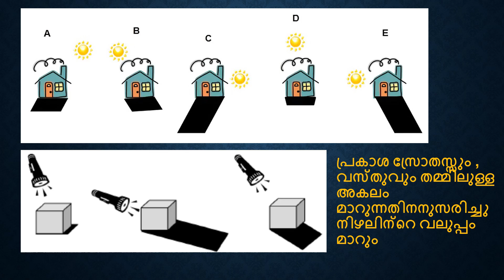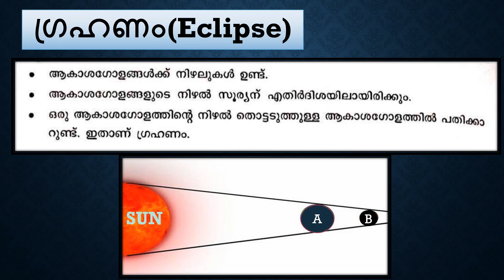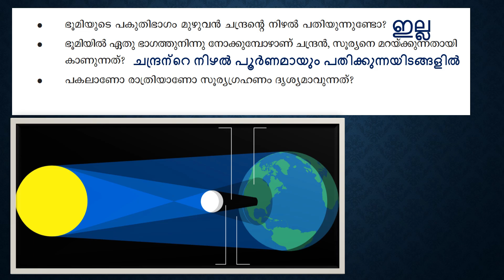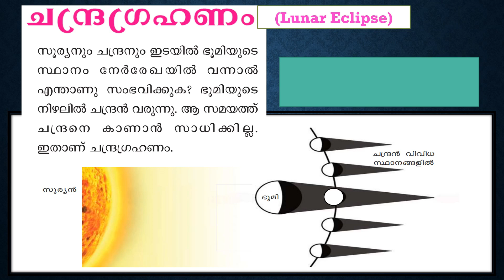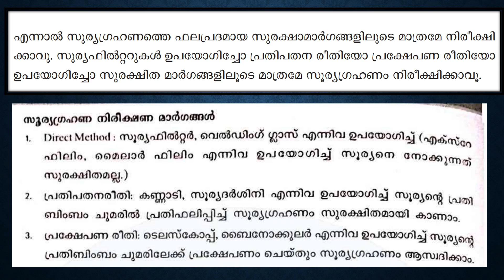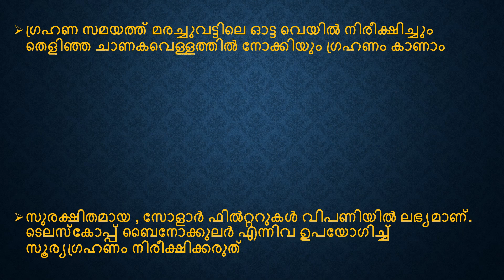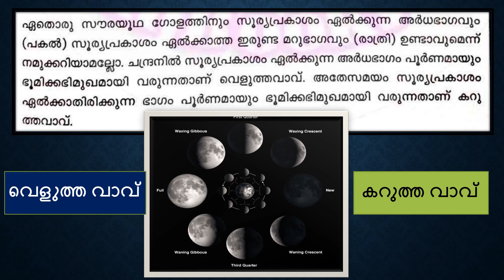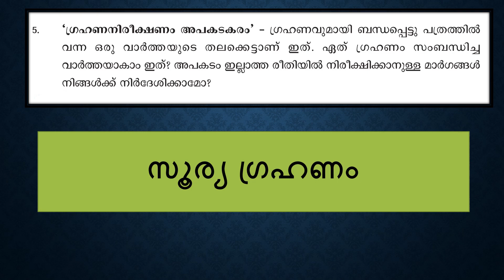SCERT Basic Science |Class 5 Chapter 3| Part 2 | മാനത്തെ നിഴൽ കാഴ്ചകൾ | Kerala PSC Important Points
SCERT Basic Science |Class 5 Chapter 2 | Celestial Shadow Sights | മാനത്തെ നിഴൽ കാഴ്ചകൾ  | Kerala PSC Important Points

SCERT science class 5 chapter 2   Celestial Shadow Sights | മാനത്തെ നിഴൽ കാഴ്ചകൾ

Maanathe nizhal kazchakal
scert for keralapsc
scert basic science
class 5 chapter 3
 Celestial Shadow Sights | മാനത്തെ നിഴൽ കാഴ്ചകൾ

KERALA PSC പരീക്ഷകളിൽ പാഠപുസ്തകങ്ങളുടെ പ്രാധാന്യം നമുക്കേവർക്കും അറിയുന്നതാണല്ലോ ?
പാഠപുസ്തകങ്ങൾ  എല്ലാം സുലഭമായി ലഭ്യം അല്ലാത്തതിനാലും ഓരോ പാഠവും വായിച്ചു നോട്ട്സ് ഉണ്ടാക്കിയെടുക്കുന്നത് ഒരുപാട് സമയ നഷ്ടം ഉണ്ടാക്കുന്നതിനാലും PSC BOOSTER DOSE നിങ്ങൾക്കു വേണ്ടി ആ കർത്തവ്യം ഏറ്റെടുക്കകയാണ് . ഓരോ പാഠഭാഗങ്ങളിലെയും മുഴുവൻ വസ്തുതകളും അരിച്ചുപെറുക്കി നിങ്ങൾക്കു മുന്നിൽ വീഡിയോയിലൂടെ അവതരിപ്പിക്കുന്നു . കൂടുതൽ മെച്ചപ്പെടുത്താൻ Teacher's Hand Book കൂടി റെഫർ ചെയ്താണ് വീഡിയോ ചെയ്തിരിക്കുന്നത്  ആളുകളിലേക്ക് ഈ വീഡിയോ ഷെയർ ചെയ്തു കൊടുത്തു പ്രോത്സാഹിപ്പിക്കുക.